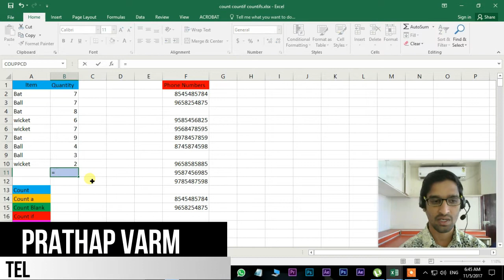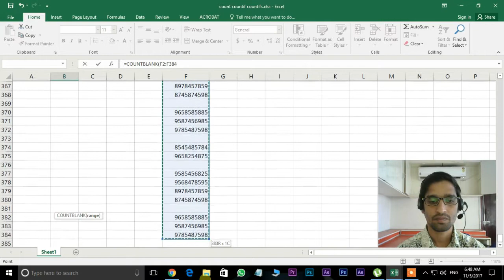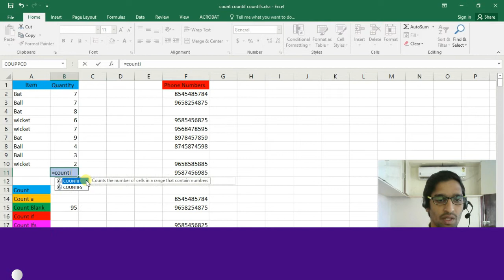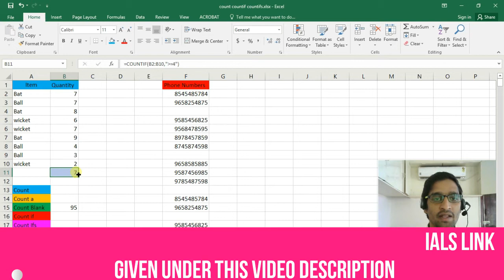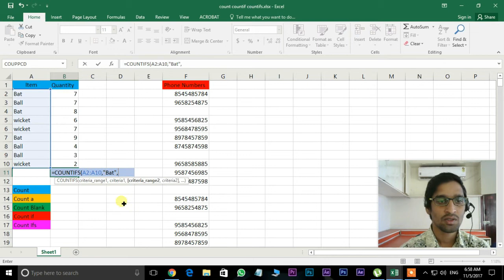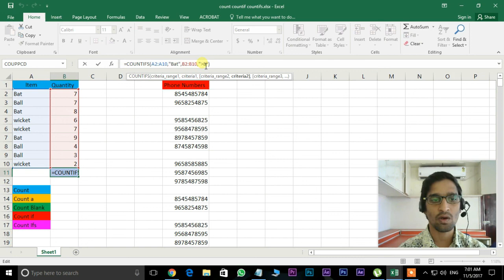Ms Excel Formulas in Telugu | Class - 30| Count | Count IF | Count IFS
ms excel 2016 Formulas | Class - 30 | Count | Count IF | Count Ifs | Ms Excel in Telugu Playlist

ms excel formulas in telugu,
how to apply formulas in excel,
top 10 formulas in excel,
most used formulas,
sum formula,
count function,
average if,
average,
sum if,
count if,
counta,
sum ifs,
average ifs,
if formula,
if function,
v lookup,
concatenate,
max,
min,
end,
proper,
conditional formatting,
index match,
count if formual,
drop down list,
student pass,
students mark list,
students pass or fail report,
mode formula,
result formual,
ms excel formulas 2016,
ms excel user interface,
ms excel class in telugu,
telugu ms excel,
telugu ms excel videos,
learning ms excel full course,
Ms Excel#,
Ms excel free in telugu,
excel classes in telugu,
telugu excel,
convert word file to pdf file,
online free conveters,
change pdf file to word file,
convert pdf file to word | excel | Powerpoint
pdf converters,
word converters,
online converters,
change word file to pdf format,
word file to pdf file#
Pdf file to word file#
ms office in telugu,
telugu ms word,
ms excel tutorials in telugu,
ms powerpoint classes telugu,
ms office classes in telugu,
ms excel 2007 tutorial in telugu,
ms word 2007 tutorial in telugu pdf,
ms word in telugu download,
ms word telugu material,
ms office telugu book pdf download,
ms office telugu tutorial,
ms word 2007 tutorial in telugu,
ms word 2007 in telugu,
ms word 2016 tutorial in telugu,
ms word 2016 in telugu,
ms word 2003 tutorial in telugu,
ms word 2003 in telugu,
ms word 2007 tutorials in telugu,
ms word 2007,
ms word in telugu,
ms word 2013 tutorial in telugu,
ms word,
computer basics in telugu,
DCA Course in telugu,
DCA in telugu,
DCA Classes in telugu,
Ms Word in Telugu - Complete Video Tutorial - YouTube,
Ms Word Tutorials in Telugu Part - 1 || LEARN COMPUTER ... - YouTube,
microsoft word in telugu,
learn ms office online,
ms office 2016,
telugu photoshop,
photoshop fullcourse,
photoshop interface,
what isphotoshop,
photoshopinterface
,interface,
inter,face,
photoshopinterface,
interface,
photoshop interface,
interface in photoshop in telugu,
photoshop interface,
telugu,
eidus tutorials in telugu,
edius 7 telugu,
edius 8 in telugu,
photoshop tutorials in telugu,
after effects telugu,
after effects tutorials in telugu,
web designing tutorial in telugu,
ms office 2013 in telugu,
excel 2013 in telugu,
edius in telugu,
edius telugu,
karizma software in telugu,
karizma tutorials in telugu,
vlookup in excel 2007 with example in telugu,
ms office 2007 tutorials in telugu,
ms access 2007 tutorial in telugu,
tally erp 9 full tutorial in telugu,
anu script telugu typing tutorial,
photoshop in telugu,
ms powerpoint 2007 tutorial in telugu,
pagemaker tutorial in telugu,
album xpress pro in telugu,
album xpress tutorials in telugu,
hardware and networking tutorials in telugu,
 telugu excel tutorial,
adobe Photoshop in telugu,
 C basis in telugu,
 hardware in telugu,
web designing in telugu,
html in telugu,
dreamweaver in telugu,